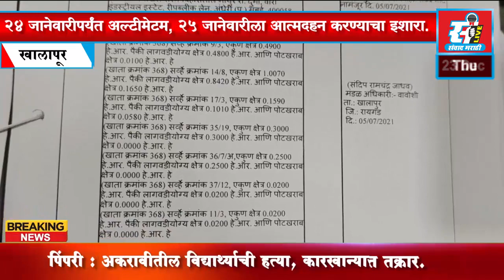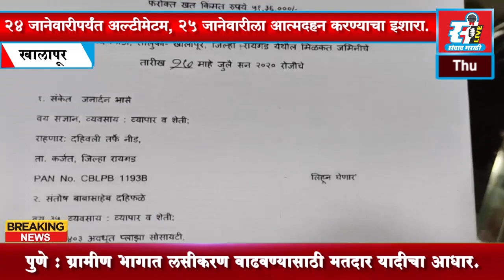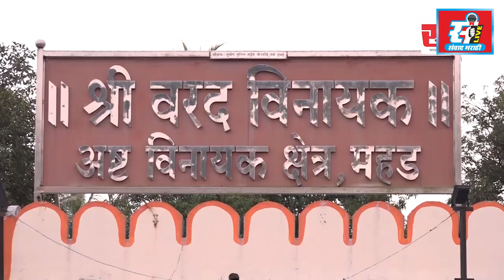संवाद मराठी LIVE | रात्रीचे बातमीपत्र पहा | 23 - 12 - 2021